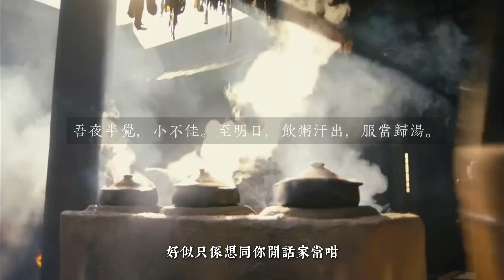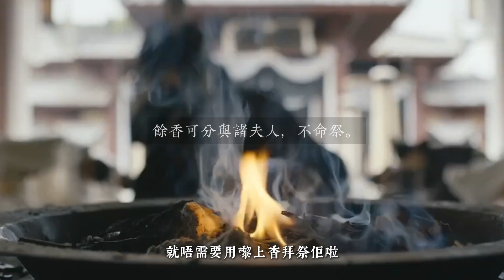☁️ 曹操在遺書中寫了什麼？︱曹魏︱三國︱文化︱歷史︱廣東話︱HK【CC字幕 繁中/粵】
東漢末年群英爭霸，多少英雄好漢名留青史！成為一方霸主的曹操，以統一天下、平息亂世為志向。 然而，人生譬如朝露，日暮殘年終是無法實現所願，這樣曾經能睥睨天下的一代梟雄，究竟會在人生最後的遺書會交代什麼呢？

Timeline︰
0:00 唱一段古
1:55 曹操遺令解讀